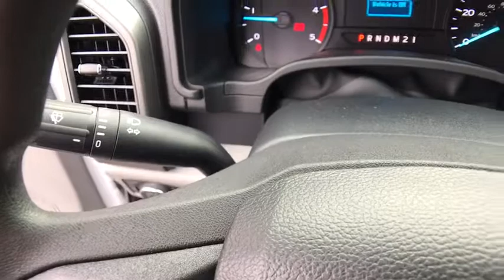2018 FORD SUPER DUTY F-250 SRW Redding, Eureka, Red Bluff, Northern California, Sacramento, CA 18F22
2018 FORD SUPER DUTY F-250 SRW
2018 FORD SUPER DUTY F-250 SRW  - Stock#: 18F224 - VIN#: 1FT7W2BT9JEB30170